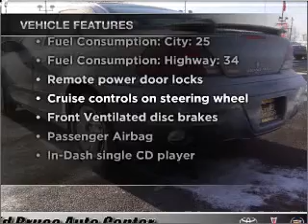2005 Pontiac Grand Am - Bourbonnais IL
Year: 2005
Make: Pontiac
Model: Grand Am
Trim: SE
Engine: 3.4 liter 6 cylinder 12 valve
Transmission: 4-Speed Automatic
Color: Gray
Mileage: 74552
Address:
555 Latham Dr